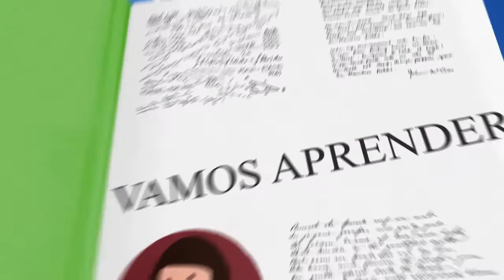Causos: Assombração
Mais um causo de Rolando Boldrin, que tal um pouco de humor junto com cultura?